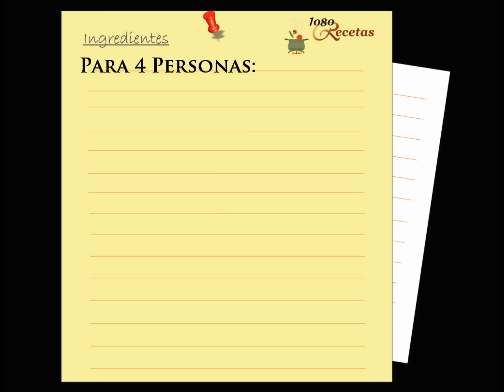Torrijas en almíbar